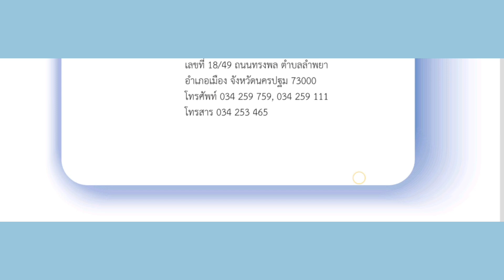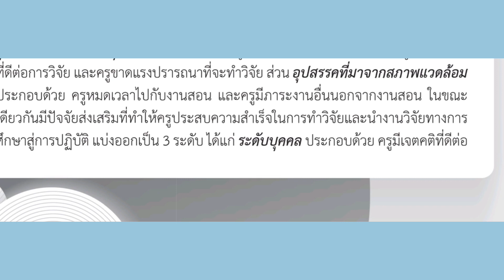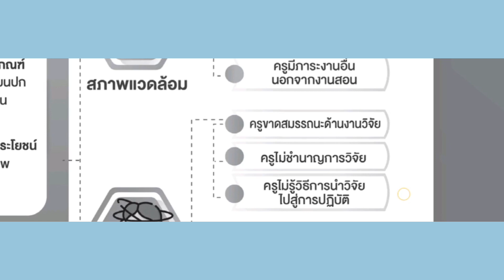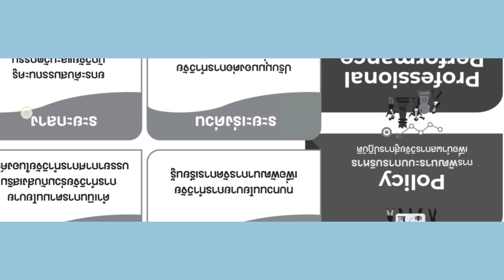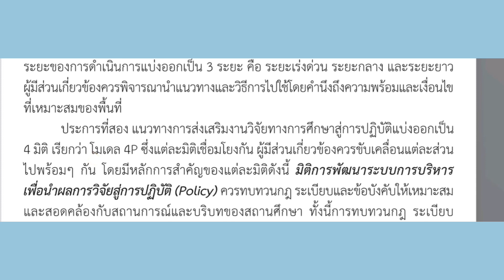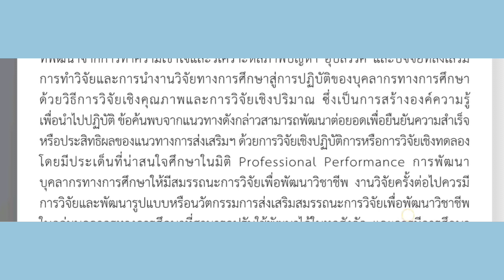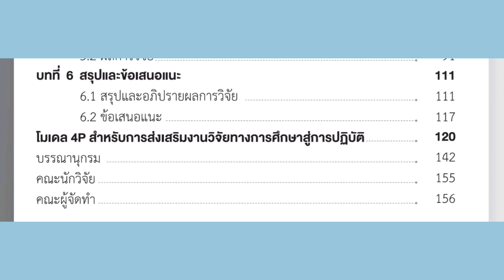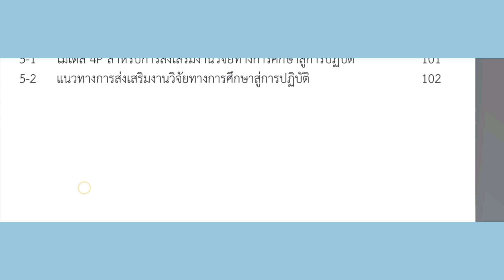รายงานแนวทางการส่งเสริมงานวิจัยทางการศึกษาสู่การปฏิบัติตอนที่ 1